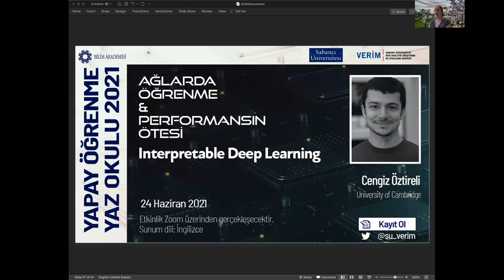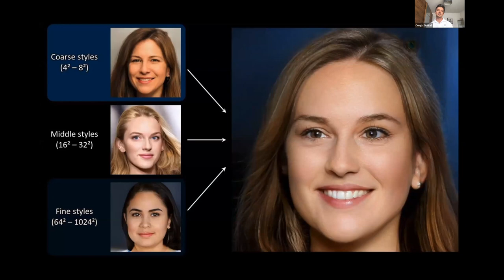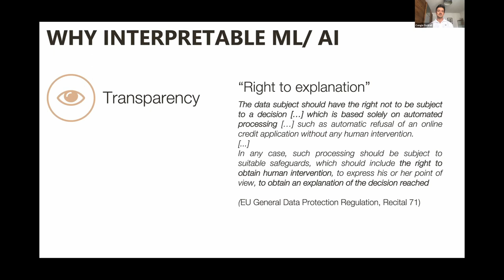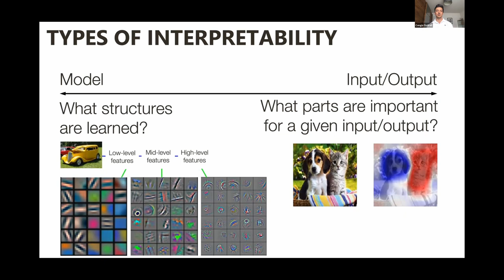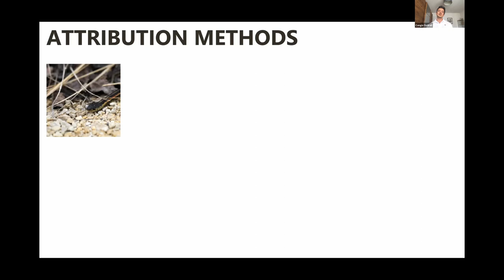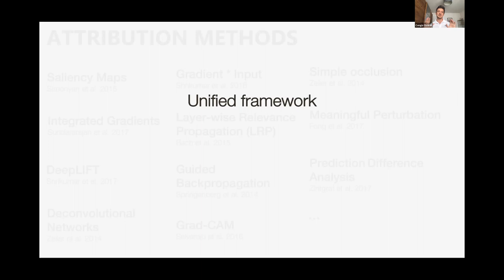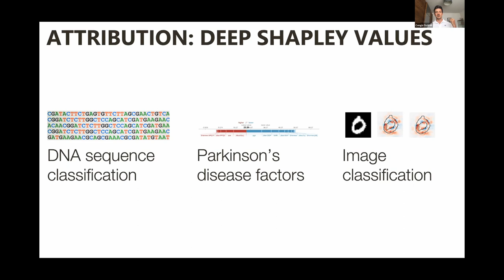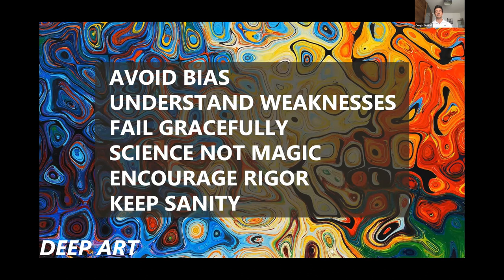BAYÖYO 2021, Interpretable Deep Learning - Cengiz Öztireli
24 Haziran, Sabancı Üniversitesi Bilim Akademisi Yapay Öğrenme Yaz Okulu (BAYÖYO) 2021
Interpretable Deep Learning
Cengiz Öztireli